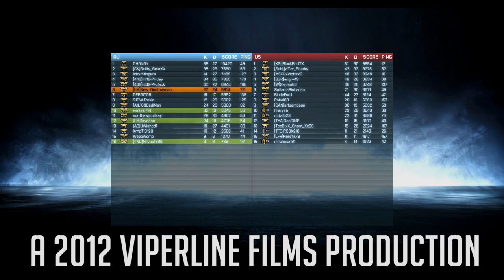Funfield Episode 55.5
Episode 55.5 of Funfield, where Kual and Dan discuss the merits of teamkilling, and Arveene and Dan are in dire need of motivation.